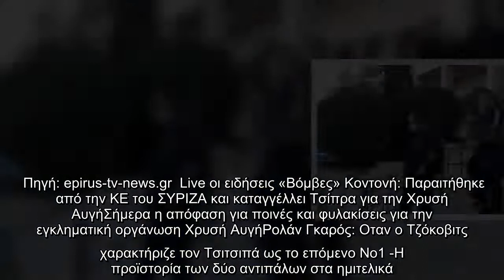Πρέβεζα -δολοφονία με σκεπάρνι: Οργή στα δικαστήρια για τον δράστη -Τον κατηγορούν ότι απειλεί μάρτυ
Πρέβεζα -δολοφονία με σκεπάρνι: Οργή στα δικαστήρια για τον δράστη -Τον κατηγορούν ότι απειλεί μάρτυρες